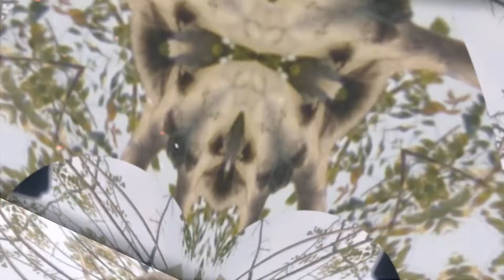Collection picture part 1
Video ini menyajikan beberapa rangkaian picture abstrak, yang sangat unik,.
Dan dibuat di apk mirrorlab,.
Satu photo bisa di ubah berbagai bentuk hasilnya sangat menakjubkan
Awesome.
Apk mirrorlab dibuat oleh pakar ahli design gambar yaitu francois morvillier.

Ok. See next time...
Saya akan membuat banyak design yg unik. Tentunya untuk inspirasi para youtuber yang senang di bidang gambar abstrak unik.

Sallam
H29Lrain